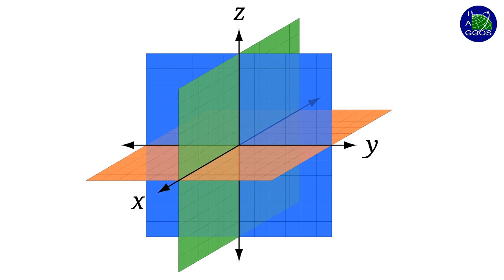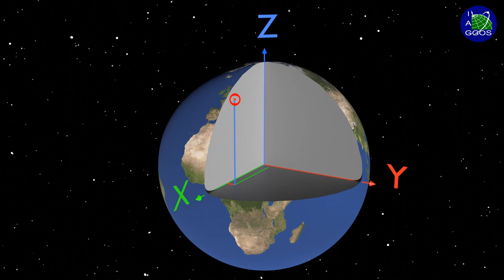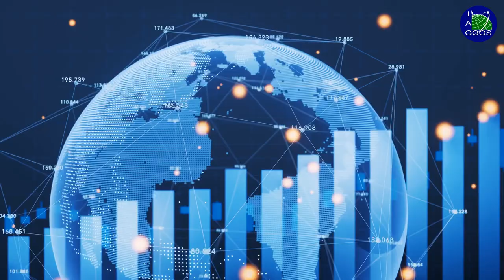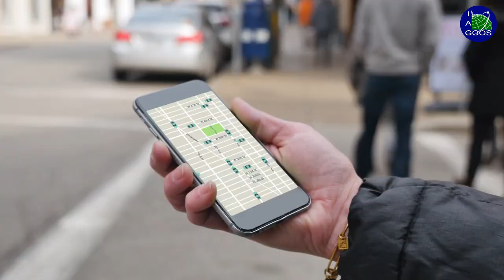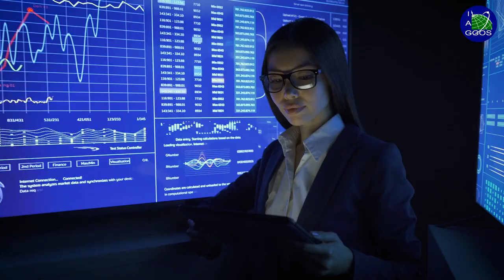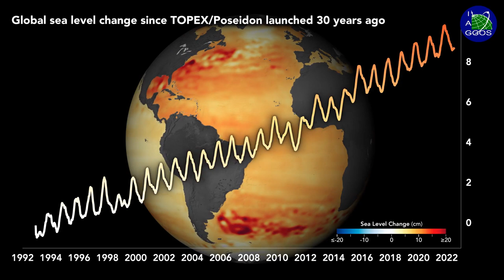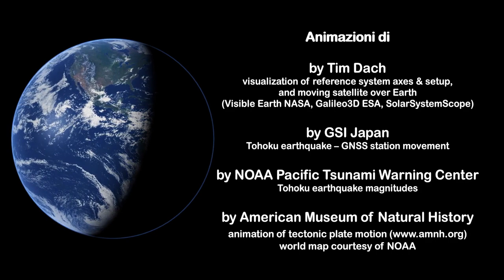(IT) Il sistema di riferimento terrestre – Connettere il mondo attraverso la geodesia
Questo video mostra quale sia l’importanza per la scienza e la società della realizzazione di un sistema di riferimento terrestre, unico e globale. L’esistenza di tale sistema, stabile ed accurato nel tempo, basato su dati che provengono da quattro differenti tecniche geodetiche, è determinante per lo sviluppo di tutte le applicazioni che hanno a che fare con il posizionamento di punti. La prossima volta che userete il vostro smartphone per posizionarvi e navigare ricordatevi che la tale posizione è quella di un punto che appartiene ad un sistema di riferimento terrestre globale che esiste grazie alla Geodesia.

00:00 Perché definire un sistema di riferimento terrestre?
01:31 Cosa è un sistema di riferimento terrestre?
02:33 Il sistema di riferimento terrestre globale
05:05 Come viene realizzato il sistema di riferimento terrestre globale (ITRF)?
07:51 In che modo l’ITRF ci permette di capire i processi dinamici del nostro pianeta?
09:39 Sistemi di riferimento a livello regionale
10:43 Chiusura
11:29 Ringraziamenti

Questo video è stato prodotto dal Coordinating Office del Global Geodetic Observing System (GGOS) della Associazione Internazionale di Geodesia (IAG) che ha sede presso l’Ufficio Federale di Metrologia e Topografia (BEV) di Vienna (Austria). Al video, disponibile in diverse lingue, hanno contribuito: Martin Sehnal, Allison Craddock, Detlef Angermann, Laura Sánchez, Zuheir Altamimi, Peter Steigenberger, Harald Schuh and Richard Gross.

Questo video è distribuito sotto licenza CC-BY-ND. Lo si può quindi condividere, copiare e redistribuire per qualsiasi uso di tipo non commerciale. Non lo si può tuttavia modificare e, in ogni caso, è necessario menzionare che tale video è stato prodotto da GGOS riportando la dizione: Courtesy GGOS